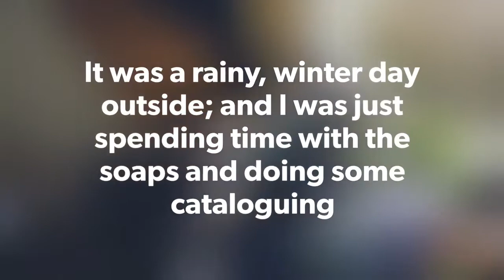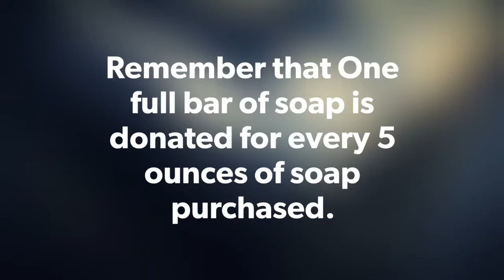A rainy day, spent in the studio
Just spending a rainy Oregon winter day in our studio, with paper work, stocking new soaps and giving our customers and viewers a tiny, behind the scenes look at our work space :) Thanks for watching and thanks for your support.